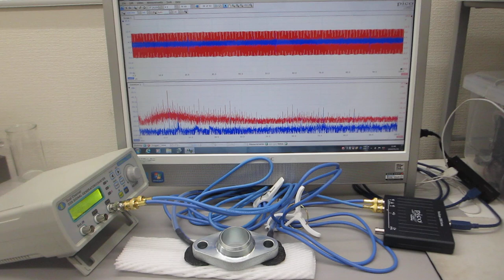超音波を利用した「振動計測技術」（基礎実験）